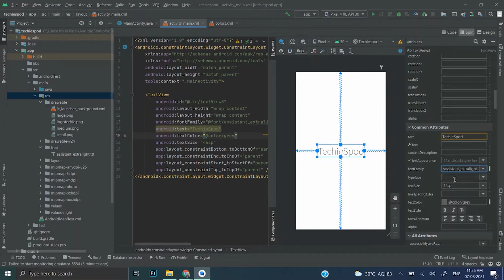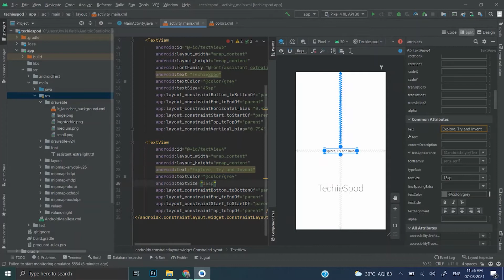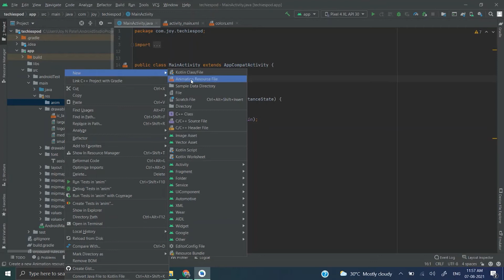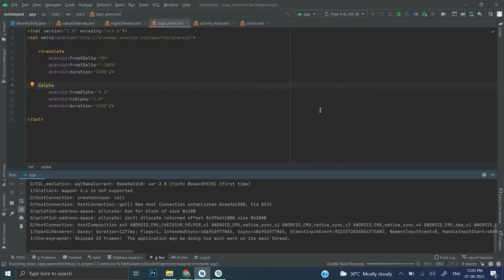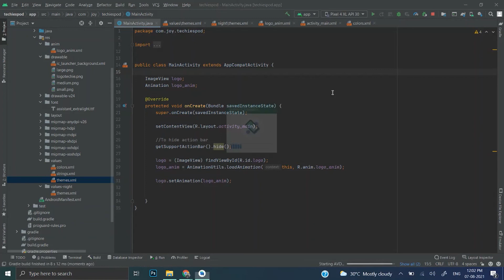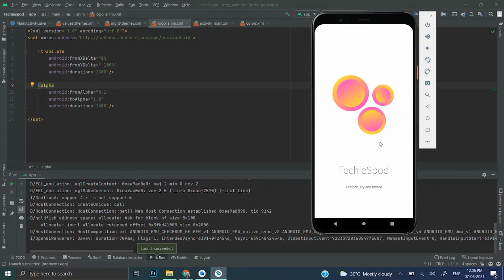Creating animation in android studio |Splash screen | Techiespod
This video is all about creating animation effect in android studio.
In this video you all will come to know about very interesting facts and reasons.